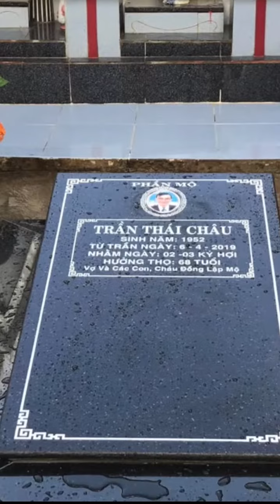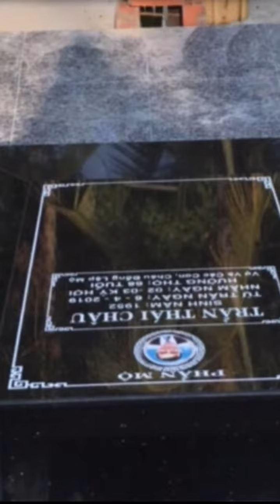go cong tay go cong tay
go cong tay
DAM TANG ANH CHAU TAI TU GIA  SO 43 NGUYEN TRUNG TRUC AP DONG THI TRAN VINH BINH HUYEN GO CONG TAY TIEN GIANG VIET NAM HUONG THO 68 TUOI